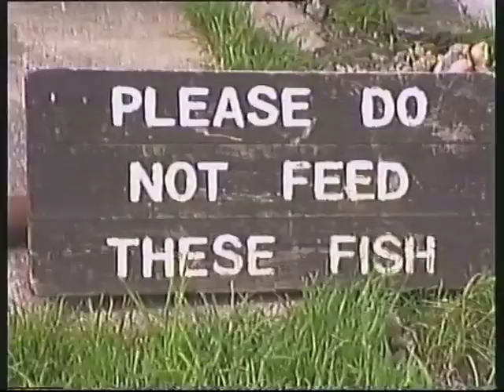Op zoek naar zeehondjes in Iverness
We arriveren in Iverness om zeehondjes te spotten
nverness (Schots-Gaelisch: Inbhir Nis, Schots: Innerness) is een stad (city) in Schotland, gelegen aan de noordzijde van de Great Glen, bij de monding van de rivier de Ness en wordt beschouwd als de hoofdstad van de Schotse Hooglanden en het raadsgebied en voormalige regio Highland. Inverness heeft 51.832 inwoners.

n de elfde eeuw bevond de burcht van de door Shakespeare beroemd geworden koning Duncan zich in de stad, die vanwege het strategisch belang meerdere malen in andere handen is overgaan. De scepter werd er achtereenvolgens gezwaaid door de Engelsen, Robert Bruce, diverse Highland-Clans, de Lord of the Isles, aanhangers van de Jakobieten en Maria Stuart. Na de slag bij Culloden die de opstand van de Jakobieten beëindigde in 1746 beval generaal Wade hier een van zijn citadelsteden op te richten om de orde met de Highlanders te herstellen. Vanwege de voortdurende plunderingen door de Highland-clans staan weinig historische gebouwen nog overeind.

De huidige stad dateert grotendeels uit 19de eeuw toen de streek een grote bloei kende door de aanleg van het Caledonisch Kanaal en de komst van de spoorweg. Sinds december 2000 mag Inverness zich officieel een stad noemen.